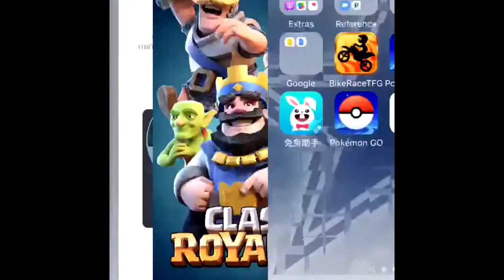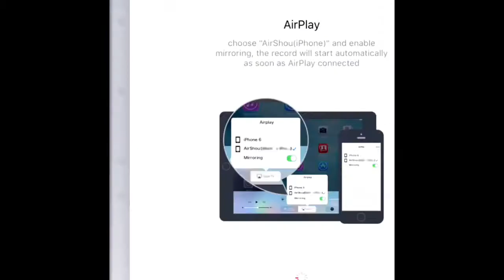Clash Royale- DELTA TEEN VS Sanju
We made a new Instagram account so please follow us delta_proz